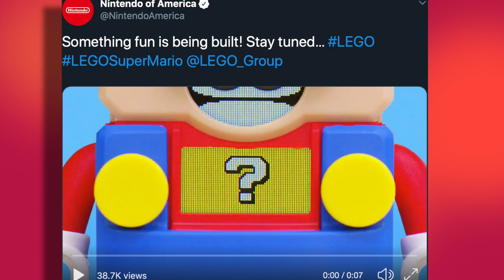Nintendo and Lego Are Crossing Over!? New Lego Sets, New Games!?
It looks like Nintendo and Lego are working together finally, but what could we be getting!?

nin10doland/

Intro-  Super Mario World: GFM Trap Remix